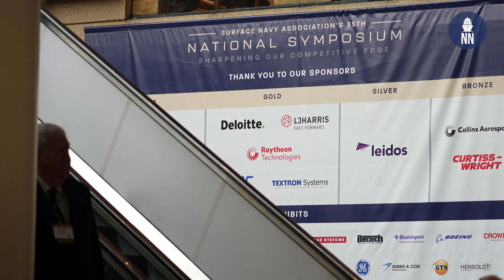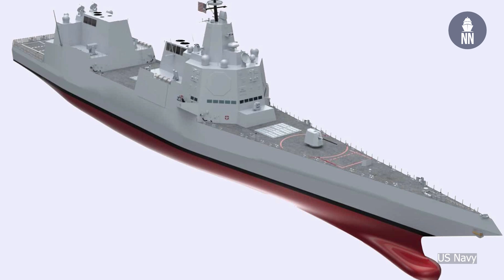SNA 2023: RADM Fred Pyle on DDG(X), LUSV & MUSV, DDG 51 Flight III, Frigate, LCS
Interview with Rear Admiral Fred Pyle, the U.S. Navy’s Director of Surface Warfare (OPNAV N96) during the Surface Navy Association (SNA) 2023 national symposium.

RADM Pyle, N96, discussed the following topics:

00:52 - The role of N96
01:10 - Key drivers for the DDG(X) next generation destroyer program
02:10 - LUSV and MUSV
03:19 - DDG 51 Flight III destroyer program
04:13 - FFG-62 Constellation-class frigate program
05:03 - Future of the LCS program